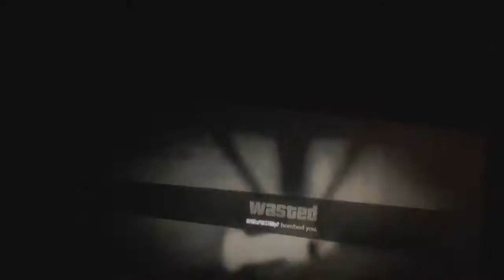GTA online airport fun